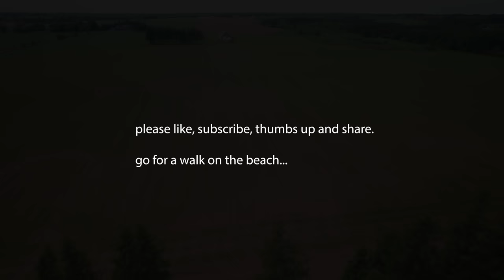Prince Edward Island Waterfront Real Estate for sale Grand River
Prince Edward Island Real Estate | PEI Real Estate | PEI Luxury Real Estate | House for Sale | Househunter | REALTOR©

TOURISM PEI